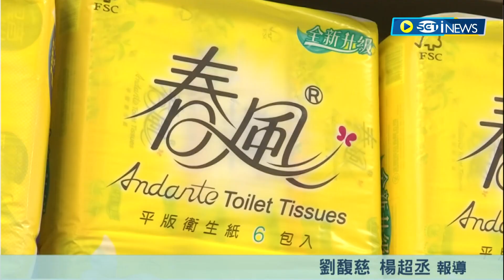美式賣場衛生紙降價! 木漿原物料"價格回跌" 國內造紙大廠"永豐實.正隆"祭出優惠應戰｜記者 劉馥慈 楊超丞｜【台灣要聞】20230804｜三立iNEWS